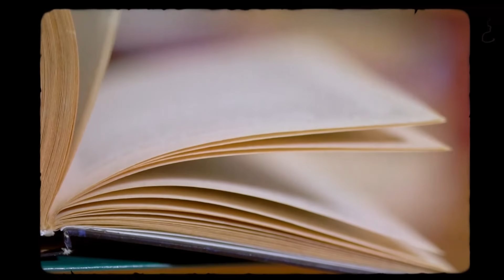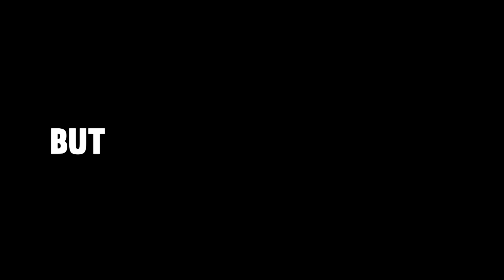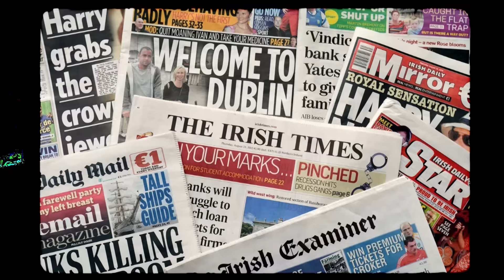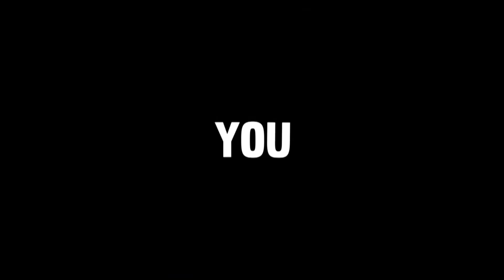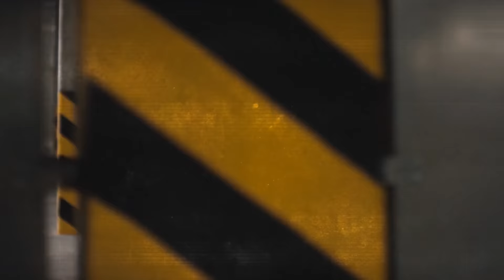The Unbelievable End of the King of Marbella Marco Yaqout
This is the intriguing story of Abdelhadi ‘Marco’ Yaqout. Everyone thought he was just a hardworking businessman, but his end has proved otherwise. He got his title ‘King of Marbella’ due to his many restaurants, lounges and nightclubs in the city of Marbella on the Costa Blanca, Spain. Starting as a waiter and working his way to the top, he was able to become a successful phenomenon on the Golden Mile, where the rich and wealthy reside. From outside looking in, Marco did not seem to be any different from any other business men. However, his tragic end indicated the complete opposite. What had he done to deserve this? How did the Kinahans play a part in this?

Make sure to watch till the end, as the story develops into a very interesting conclusion involving money laundering, drugs trade and more.

Make sure to watch the entire video, so you won’t miss anything of this intriguing story.